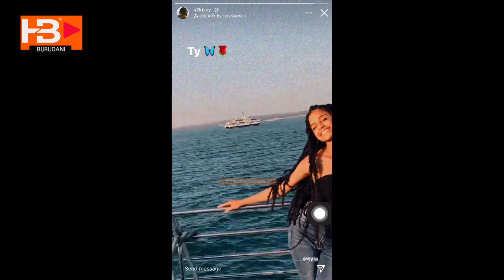DIAMOND NA TYLA WAKO PAMOJA, PISI KALI KUTOKEA AFRIKA KUSINI